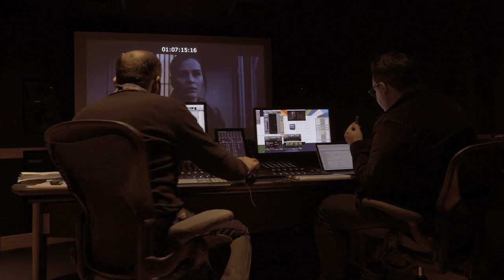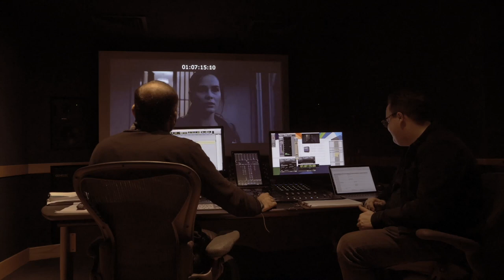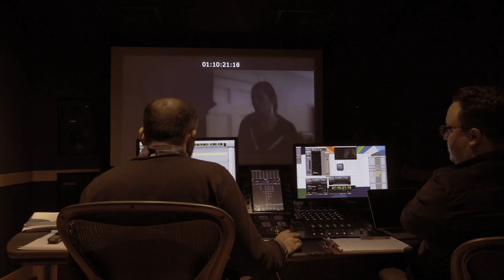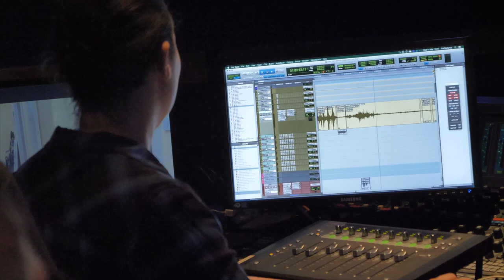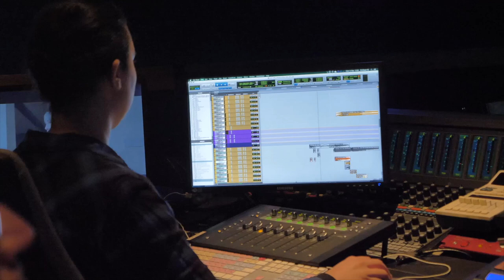Inside The Score - Episode Nine: Part Two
In the final episode of the series, Homay and Oliver visit LipSync to mix the location sound and foley audio in with their score.

Catch up on all the previous episodes here:
Inside The Score: The Epilogue

In this special episode of Inside The Score, we follow Homay to LA for the premier of The Haunting at Screamfest, before sitting down with the team to look back on the highs and low of the series.